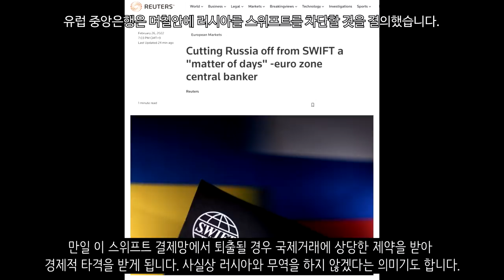[속보] 우크라이나 전쟁_러시아군, 보급난 왔나?_우크라이나 긴급속보14_[센서 스튜디오]